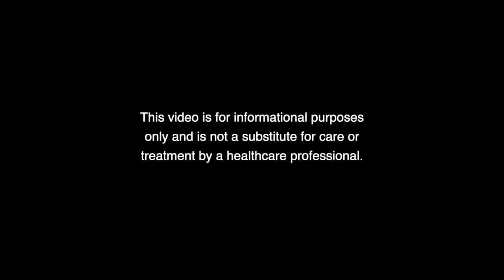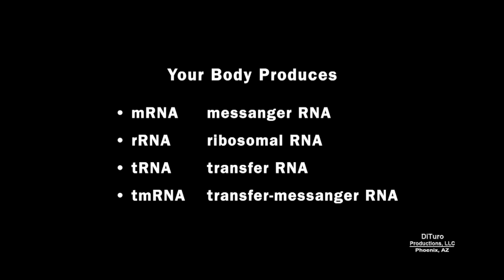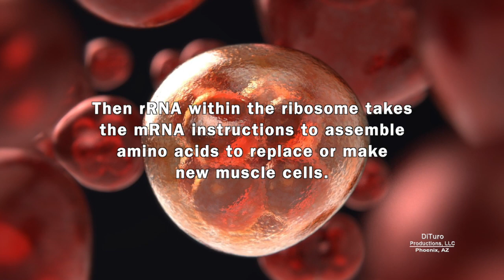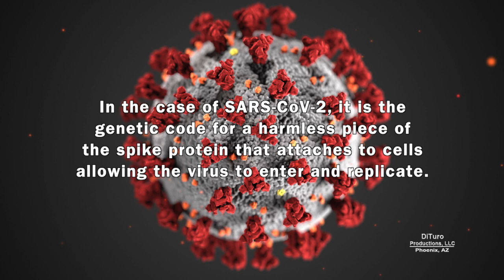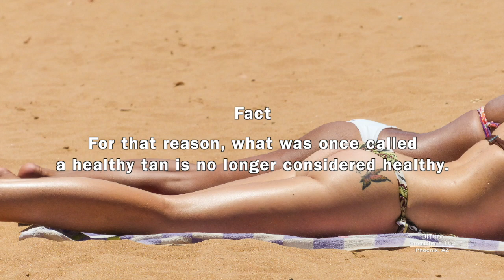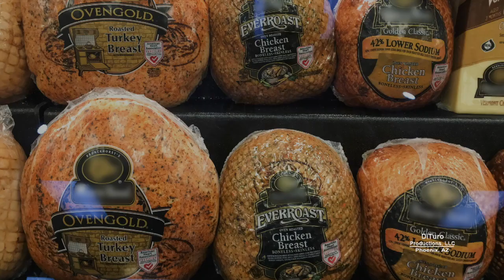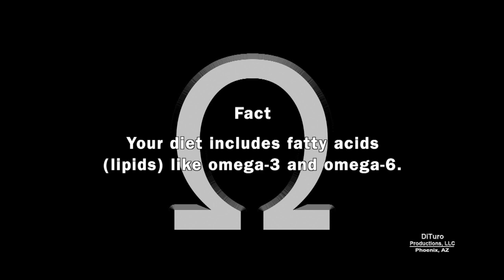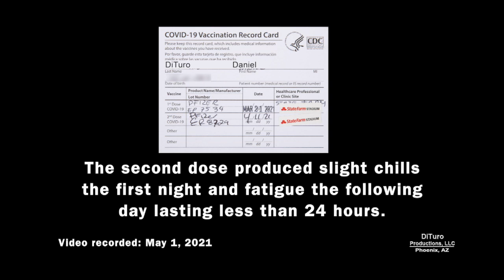mRNA Vaccine Facts & Myths (DiTuro Productions, LLC)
Facts and myths about mRNA (messenger RNA) vaccines. In this video:

• What is RNA? 00:42
• What is mRNA? 1:26
• mRNA and DNA. 2:17
• Conventional versus mRNA vaccines? 3:44
• How do mRNA vaccines work. 4:28
• mRNA vaccine facts and myths. 6:21